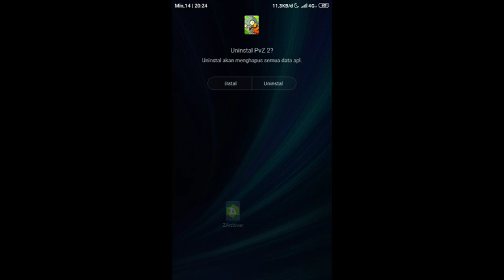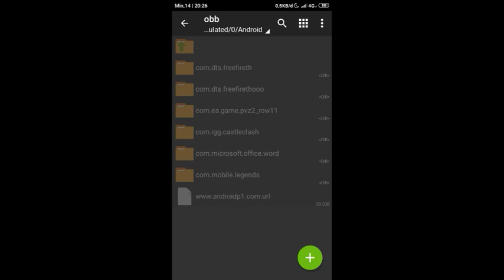Plants vs Zombies 2 Mod Apk New 2021 V8.7.2 - Unlimited Diamond & All Plants Unlocked Max Level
Hi Guys :)
TerimaKasih Atas Kunjungan Di Video Kali ini. Di Kesempatan Kali Ini Saya Membagikan Aplikasi Plants vs Zombies 2 Mod Apk Versi Terbaru Yang Dapat Kalian Unduh Secara Gratis. Terdapat Banyak Fitur Fitur Keren Di Aplikasi Plants vs Zombies 2 Mod Apk. Kalian Bisa Mengunduh Aplikasi Plants vs Zombies 2 Mod Apk Di Bawah Ini Tentunya Dengan Gratis.

Atau Degan Link Di Bawah Ini !

Silahkan Saksikan Berbagai Mod Apk Game Yang Saya Bagikan Kepada Anda.
Saya Harap Anda Dapat Memaklumi Kekurangan Pada Channel Saya Ini

🎮Link Download Apk & Obb

🔓- Pilih salah satu link yang mudah -
🔓~ Choose one of the easy links ~

📱Cara Mendownload Apk/Obb
📱[ How To Download Apk / Obb]